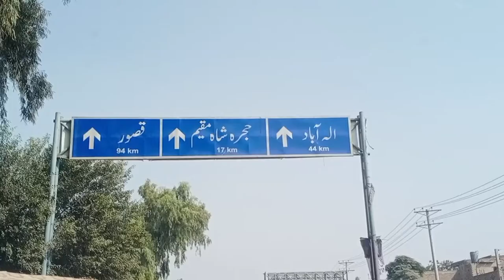Driving and walking in Lahore /ch mohsin vlog